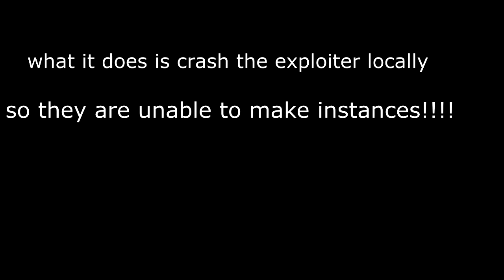A solution just for you arch_mage the fix to the server crashes